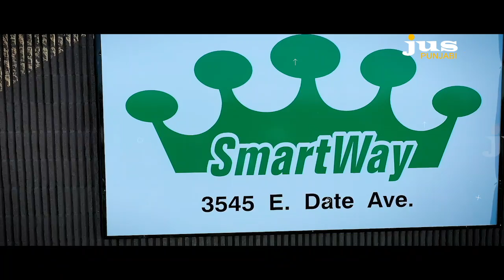Truck Show Miles N Style || Smart Way Express Inc.|| Jus Punjabi